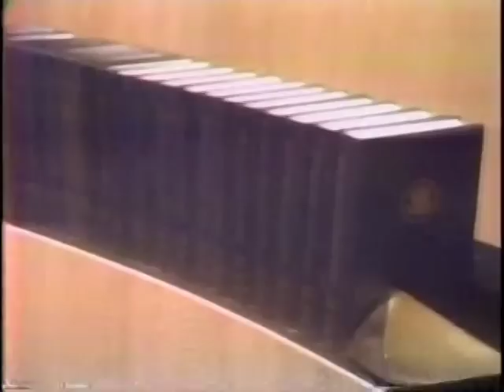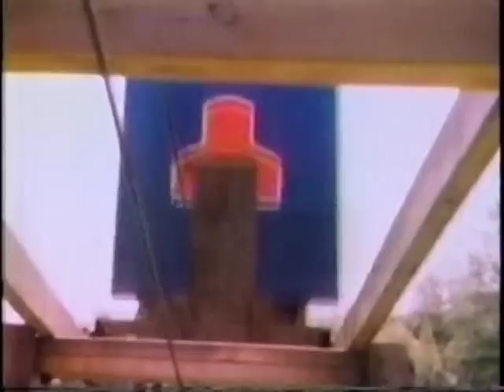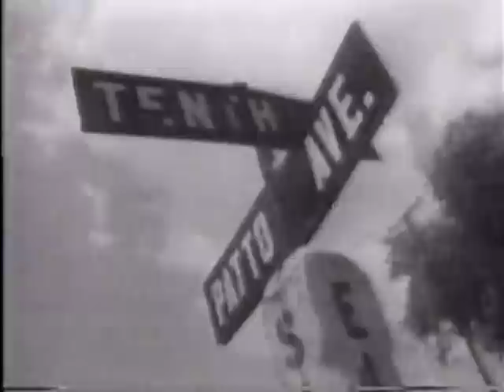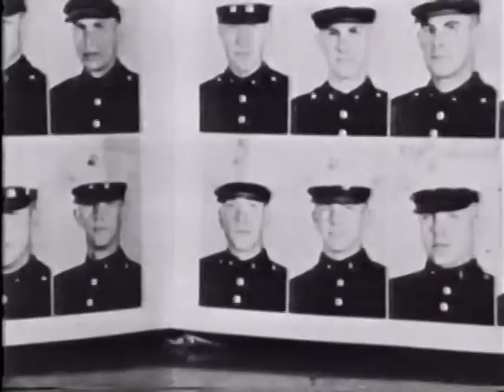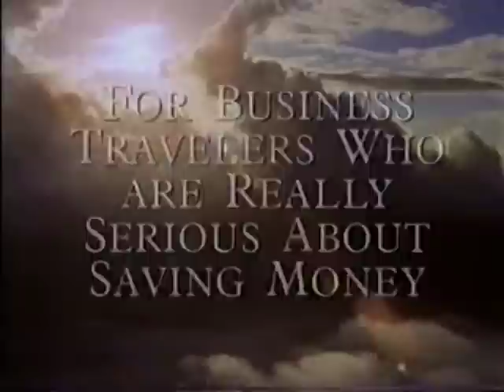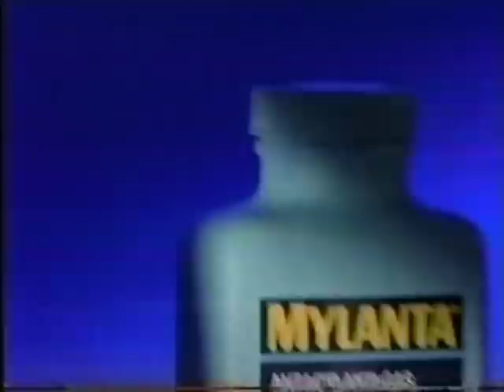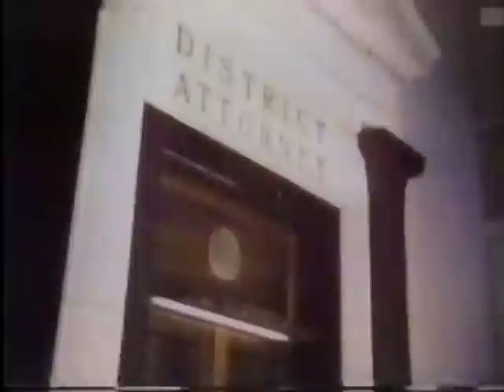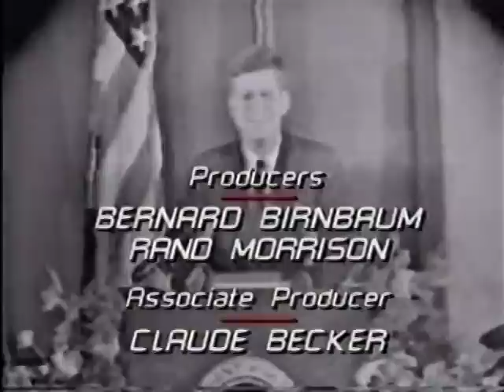48 Hours: JFK (February 5th, 1992)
*Some viewers may find parts of this video disturbing.*

An edition of CBS's long-running news magazine that focused on the various theories behind the assassination of John F. Kennedy, and the shooting of Lee Harvey Oswald. Commercials were included. The broadcast was originally taped off of then-CBS O&O WCAU-TV in Philadelphia.

Special thanks to stevieboy24/7, Scott Allen Brown, and Rick Thomas of Obsolete Video Services, who restored the videotape containing this broadcast.